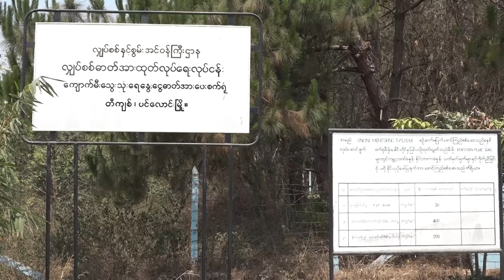DVB - တီက်စ္ ေက်ာက္မီးေသြး စက္ရံုနဲ႔ ေက်ာက္မီးေသြးမိုင္းကိုပိတ္သိမ္းေပးဖို႔ ဆႏၵျပ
တီက်စ္ ေက်ာက္မီးေသြး စက္ရံုနဲ႔ ေက်ာက္မီးေသြးမိုင္းကိုပိတ္သိမ္းေပးဖို႔ ရွမ္းျပည္နယ္ပင္ေလာင္းၿမိဳ႕နယ္မွာ ဆႏၵထုတ္ေဖာ္ခဲ့ၾကပါတယ္။ဦးထြန္းထြန္းသိန္းတင္ဆက္ထားပါတယ္။